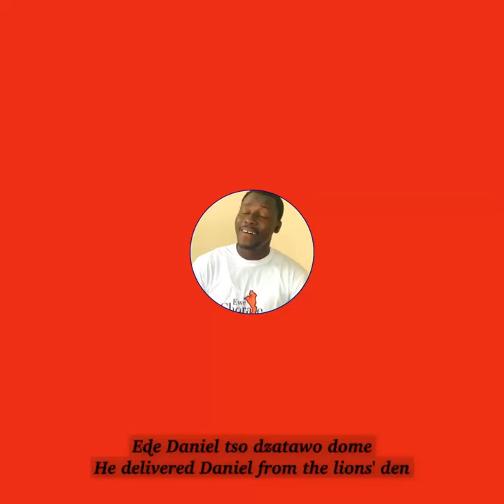EƉE DANIEL (EDE DANIEL) | Ewe A Capella by Sam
A special one from us to you, MEKPO AGBEMAVO, by the legend Isaac Yao Dogbo, composed, 24th April 1966. "MEKPO AGBEMAVO"

Happy New Month, Fam!
We Trust you are doing well?
As we begin this new month, enjoy the song EƉE DANIEL. We pray that the God who delivered Daniel will come through for you this new month.